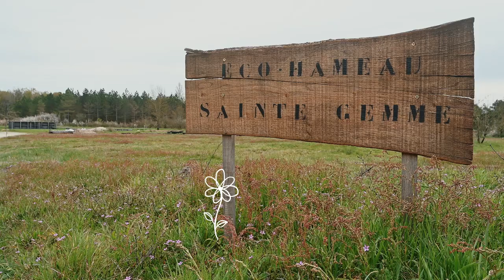L'éco-hameau de Sainte Gemme, une étonnante copropriété [CAP SUR LES OASIS #2 / Centre-Val de Loire]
Dans cet épisode, nous rencontrons L'éco-hameau de Sainte Gemme, un lieu de vie sur lequel les habitants participent à un projet collectif d’habitat respectueux de l’environnement, des valeurs écologiques et humaines. Les habitants sont collectivement propriétaires ou locataires du lieu et les espaces communs sont gérés par le régime de la copropriété.

[CAP SUR LES OASIS] est LA série sur les écolieux en France. Un format court et impactant pour découvrir de l’intérieur ces endroits que l’on appelle oasis. Un lieu, un thème, une communauté : chaque film dure 3 minutes et permet de découvrir un écolieu et ses habitants.

== Crédits ==
CAP SUR LES OASIS est proposée par la Coopérative Oasis, en partenariat avec l’ADEME, la Région Centre-Val de Loire et la Fondation Iris
- Autrice : Dorothée Adam
- Réalisation : Dorothée Adam & Alexandre Sattler
- Montage : Claire Mazard
- Étalonnage : Chivari
- Mix son : Audioblend
- Production : INUAprod